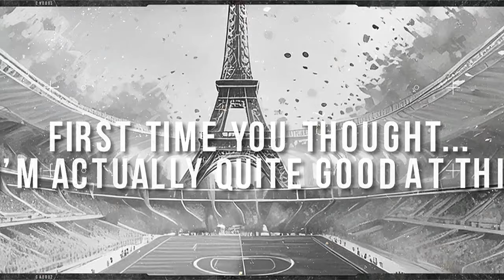Shane Ryan | Swimming | Team Ireland Athlete Profiles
𝐌𝐞𝐞𝐭... 𝐒𝐡𝐚𝐧𝐞 𝐑𝐲𝐚𝐧 🏊‍♂️

Ireland's first male three-time Olympic swimmer, Shane competes in tomorrow's Men's 4x100m Medley Relay.

The Irish senior record holder in 50m/100m backstroke, and the 50m/100m freestyle, he spoke to Will Dalton before Paris.